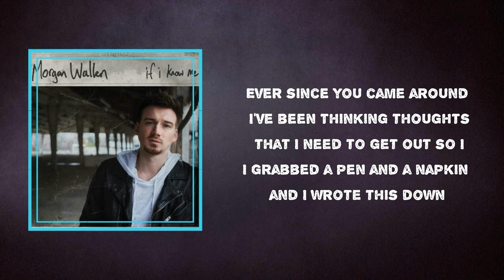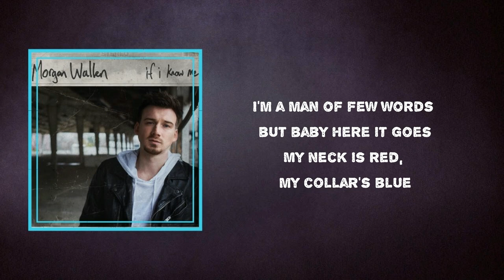Morgan Wallen - Redneck Love Song (Lyrics)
Album:  If I Know Me

Redneck Love Song Lyrics:
I'm a simple man, ain't no other way to say it
Lay my cards on the table, only way I play it
I got some draw in my yaw, they can't imitate it
Tough and rowdy reckless
Rough around the edges
Ever since you came around I've been
Thinking thoughts that I need to get out so I
I grabbed a pen and a napkin and I wrote this down
My tractor's green, my pasture's greener
My tea is sweet but honey, you're sweeter
My road is dirt, your heart is gold
I'm a man of few words but baby here it goes
My neck is red, my collar's blue
Yeah, I know it might sound a little elementary
Like a nursery rhyme straight up from the country
It won't pass for Shakespeare, girl I know it
But I'ma pour my heart out like a backboard's poet
And I love you
Yeah, I love your pretty smile
I love your skinny jeans
I love the fact that you fell for a good ol' boy like me
I love your long kiss
And I love your long hair
I'm wanna shout it out from the town square
Yeah, my tractor's green, my pasture's greener